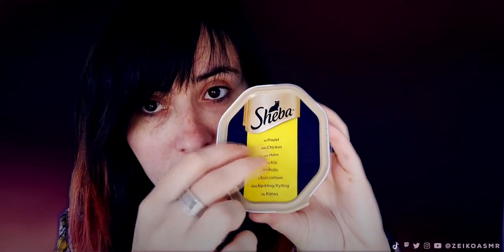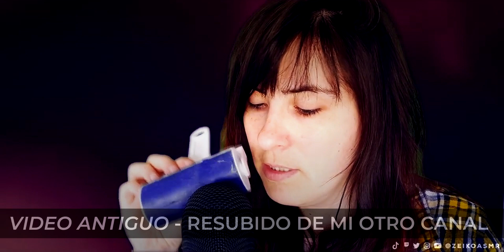ASMR Español y Català SUSURROS y SONIDOS | Zeiko ASMR (resubido)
Vídeo de mi antiguo canal, habrán pasado unos 3 años, todo lo que digo no tiene sentido hoy en día xD

¡Nos relajamos pronto! 😴